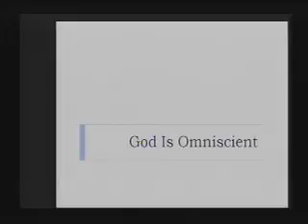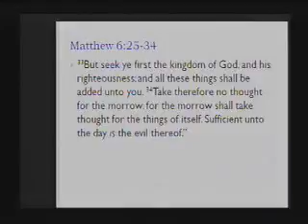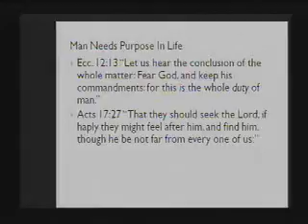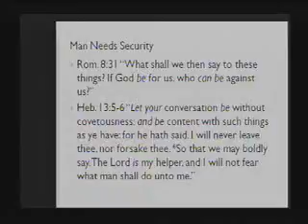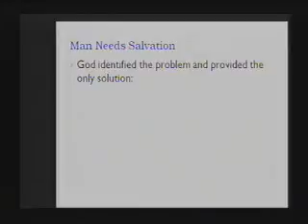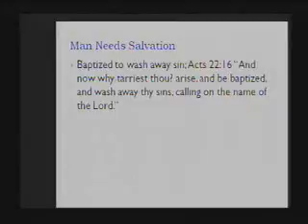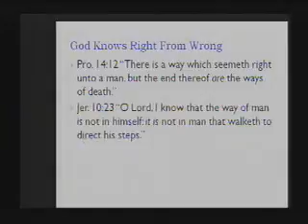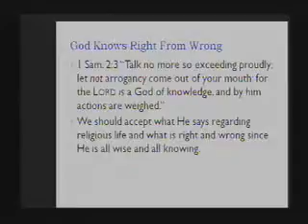God Is Omniscient - Part 4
Sermon preached by Michael Hatcher on October 24, 2010 at Bellview Church of Christ in Pensacola, FL